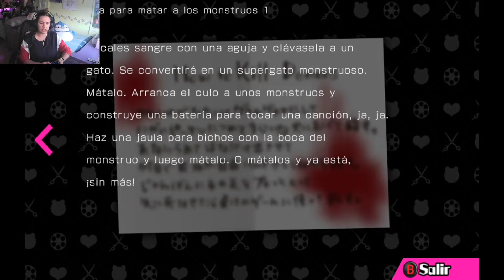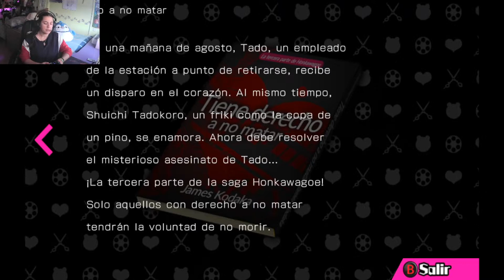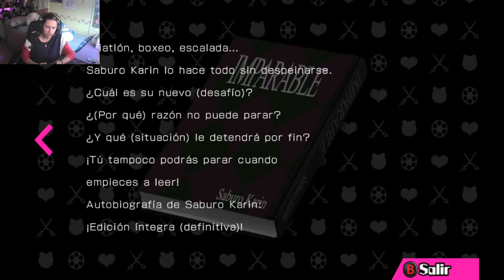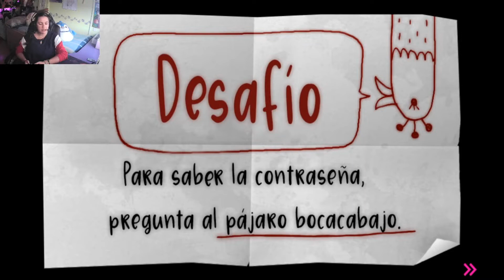Llegamos al PUENTE para ESCAPAR de la CIUDAD | Danganronpa Another Episode: Ultra Despair Girls #4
Un nuevo personaje entra en acción para dejarnos claro que deja huella... ¡Vaya panorama!
Llegamos al puente al fin... Y se lía...

¡Espero que os guste esta nueve serie de Danganronpa (un tanto diferente ;))! ♥

*Este vídeo es un fragmente de un directo de Twitch, me puedes seguir ahí si quieres verme en directo ^^